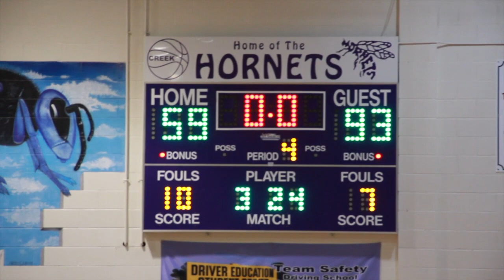KHALIYL DAVIS GOT BOUNCE!!! DEEP CREEK HOST WILSON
Got to the game a little late, but got the best part. Wilson vs Deep Creek. Dunks Galore!